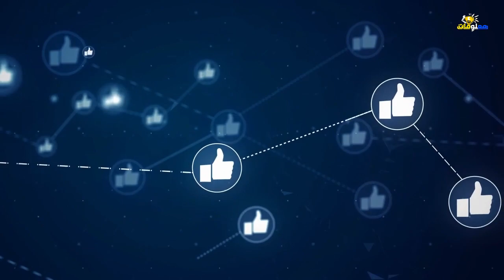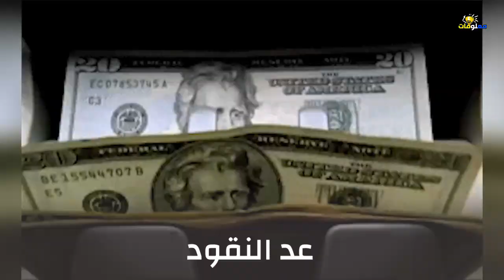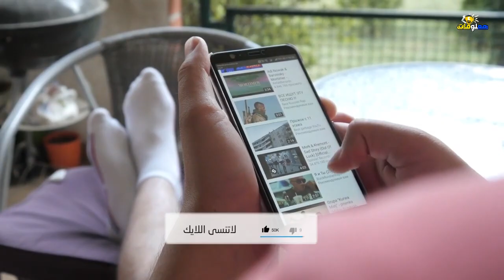شاهد أسرع العمال في العالم 2020.. عمال ذو قدرات خارقة لن تصدق أنهم موجودون!!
في مقطع اليوم من قناة معلومات عن، سنشاهد أسرع العمال في العالم 2020 الذين يتميزون بقدرات خارقة تجعلك لن تصدق أنهم موجودون في الحقيقة، لا سيما بفضل مهارات العمال وأداء عملهم بسرعات خالية منهم أسرع عمال في البناء وقطع الطعام وعد النقود.
وهناك الكثيرون من الأشخاص أصحاب القدرات العالية، ومنهم من يعمل بسرعة كبيرة مما يجعل مشاهدته أمرًا ممتعًا للغاية، بل أتقنوا وظيفتهم لدرجة القيام بها بسرعة البرق، ومن العجيب جدًا أنهم يؤدون ذلك بكل سهولة ومهارة! وبسبب سرعتهم الفائقة؛ قد لا ترى في أي اتجاه تتحرك أيديهم، لهذا استعد جيدًا لمشاهدة أسرع العمال في العالم!